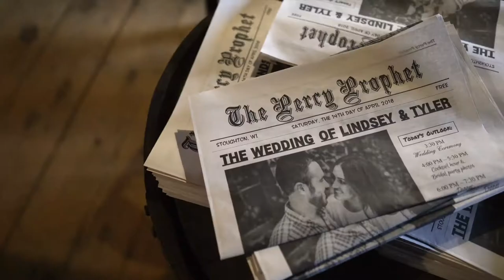Wedding Videography in Madison at The Lageret | Lindsey + Tyler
Madison Wedding Videography at The Lageret | Lindsey + Tyler

Filmed By: Post Wedding Films | Madison area wedding videographers

Lindsey and Tyler Percy are a one of a kind couple and we could not have been more honored to film their big day at The Lageret near Madison WI. Although they weren’t blessed with the best of weather (their wedding just happened to fall during the biggest blizzard Wisconsin has ever seen in April) these two made the best of the situation and did not let it damper their day. We loved all of their “Wisconsin” touches these two incorporated throughout the day including 5 pounds of cheese curds, old fashioneds, and of course a surprise appearance from the UW Marching Band to end the night. Lindsey and Tyler, we wish you a lifetime of happiness!

Madison Wedding Venues:
The Lageret is a stunning wedding venue just outside of Madison Wisconsin in the small town of Stoughton.  The building is an old tobacco warehouse and a perfect location for a wedding! Everything was conducted on site including bride prep, groom prep, ceremony, cocktail hour and dances.  This is great for a wedding videographer as we can spend more time filming and less time traveling! The bridal suite was amazing with tons of natural light streaming through. We hope to return to the Lageret in 2019!

Madison Wedding Venues: The Lageret
Photography: East Elm photography
Florals: Flora by Jamae
Shoes: Betsy Johnson
Jewelry: Mariell Wholesale Jewelry & Wedding Accessories
Dress: L'amour by calla blanche
Hair and make-up: Lexa's Luxurious Looks and Lashes Beauty Bar
Suites: Mens Wearhouse
Band: UW Marching Band
DJ: Kuhl Entertainment
Madison Wedding Videographer: Post Wedding Films

Home By: Tyler Williams